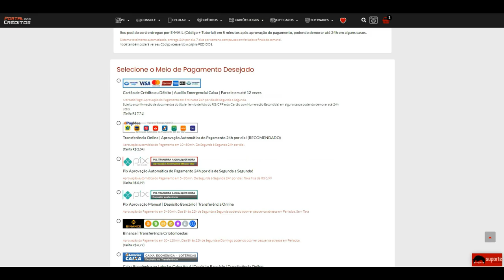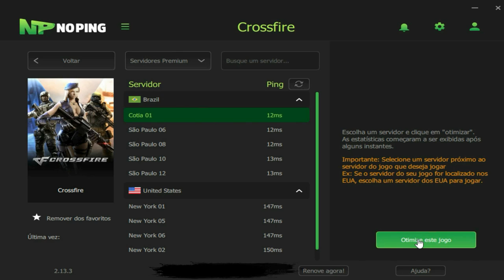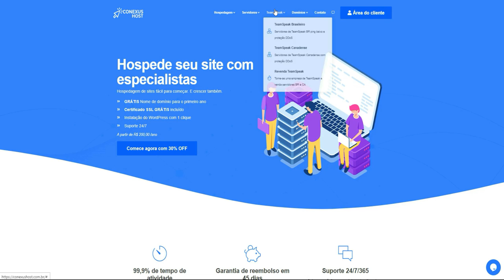CrossFire | Fui chamado de RUIM e minha RESPOSTA foi ESSA!